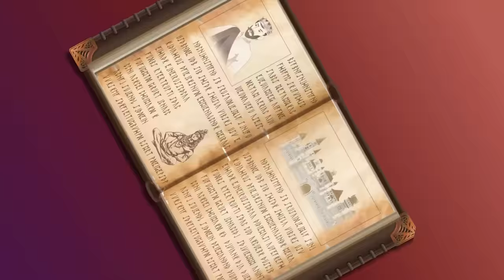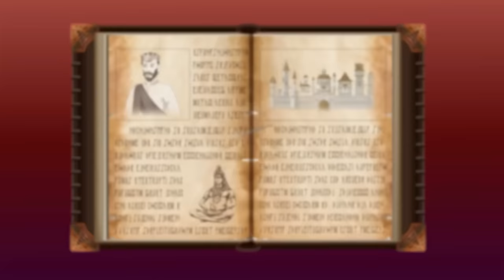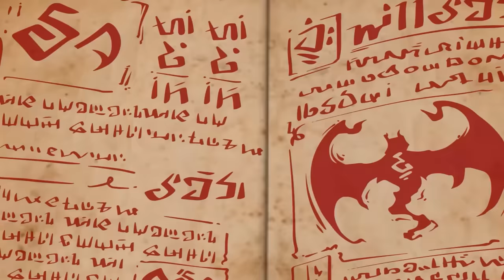জশ বনাম ভালচাষ ( part 5 ) - জলচস, প্রিন্স এবং যশের ফাইট | Ghost Stories | Horror Stories Bangla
জস দ্য ঘোস্ট হান্টার কখনও ভূত, মমি বা ড্রাকুলাকে পালাতে দেবে না। যদি কেউ আপনাকে বিরক্ত করে, কেবল যশকে ভূত শিকারীকে ডেকে পাঠান এবং সে আপনার সাহায্যে আসবে।

এই চ্যানেলে ভৌতিক গল্প এবং ভূতের ধাঁধা রয়েছে যা যশ দর্শকদের সাহায্য করবে।

এটিতে উত্তর সহ বাংলায় বেশ কয়েকটি ধাধা এবং উত্তর সহ ধাঁধা রয়েছে। এই চ্যানেলটি শুধুমাত্র বাংলায় ভৌতিক ভূতের গল্প নয়, বাংলায় ধাঁধা এবং বাংলায় ধাঁধাও দেয়, তাই আপনি আপনার মস্তিষ্ককে পরীক্ষা করতে পারেন যা আপনার আইকিউ পরীক্ষা করবে।

Yash the Ghost Hunter will never let a ghost, mummy, or Dracula, escape. If anyone bothers you, simply summon Yash the ghost hunter and he come to your aid.

It contains a number of dhadha in bengali with answers and riddles with answers. This channel not only focuses on horror ghost stories in Bangla but also riddles in Bengali and puzzles in bengali, so you ca put your brain to the test which will test your IQ.